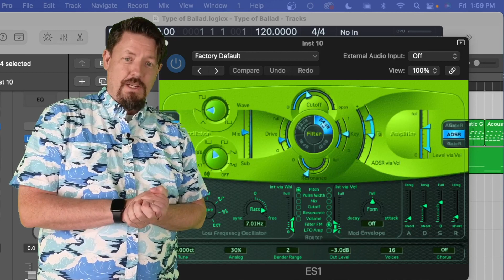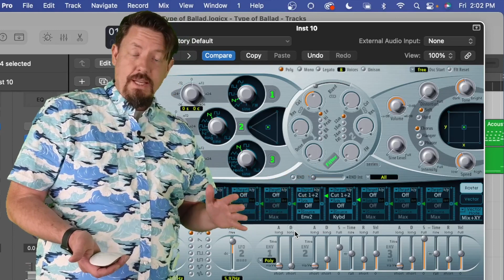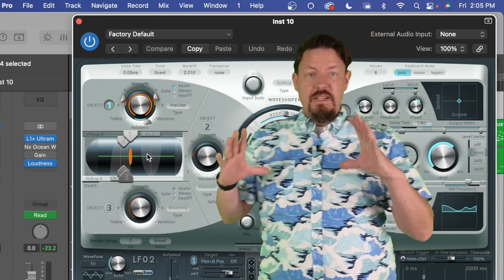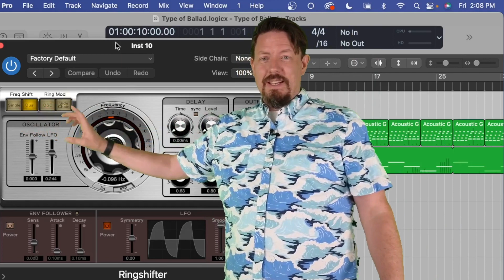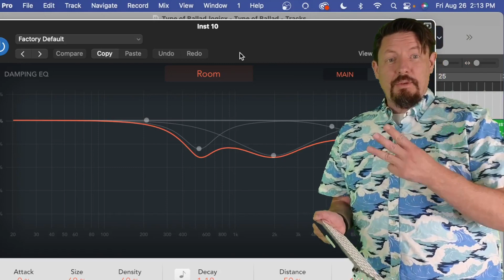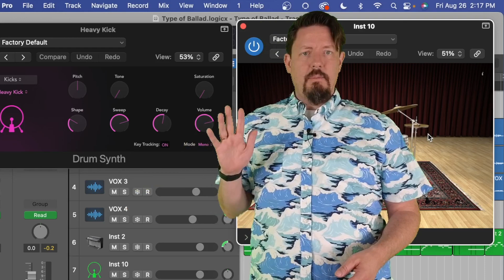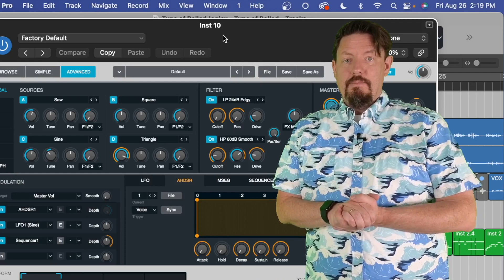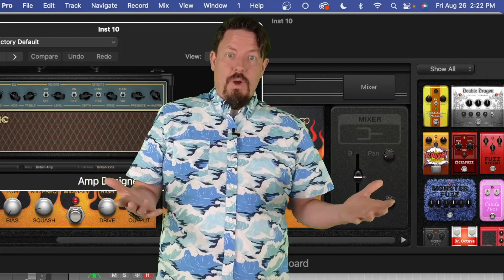From Worst to Best | Logic Pro Plug-in Interfaces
Logic Pro has some ugly things... what would your list look like from worst to best?